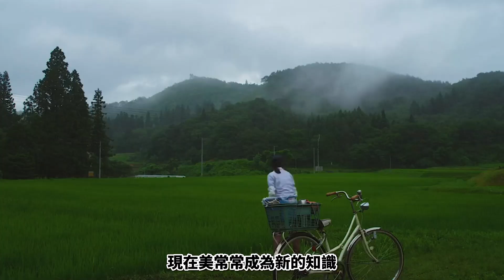蔣勛散文《做人的感覺》不但年輕人應該讀一讀，每一個人都要反思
蔣勛散文：人除了工作，還應該有生活，千萬不要忽略，那才是真正的你！